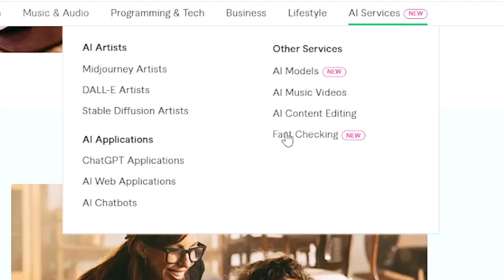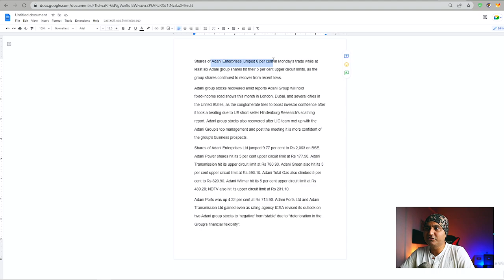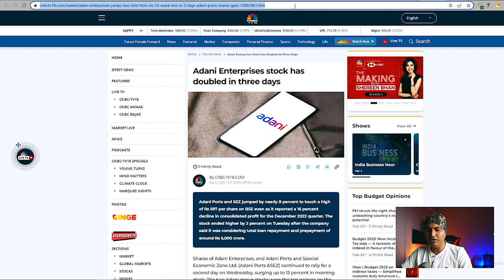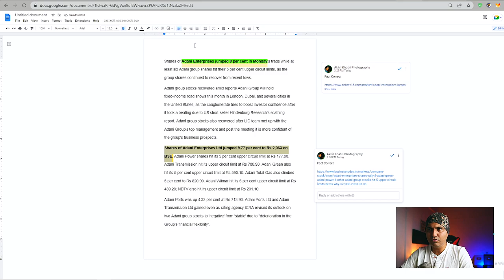Earn More by NOT HAVING SKILLS | Earn Money on Fiverr in 2023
Do you want to earn money on Fiverr in 2023? In this video, I am sharing details on a New Fiverr Category, so that can earn daily with no skill and no competition. It's important to focus on low-competition gigs on fiverr in 2023, so that we also know the low-competition keywords on fiverr to make it easy to make money online using fiverr.  You can Earn More by NOT HAVING SKILLS.

Don't Miss These Bonus Deals